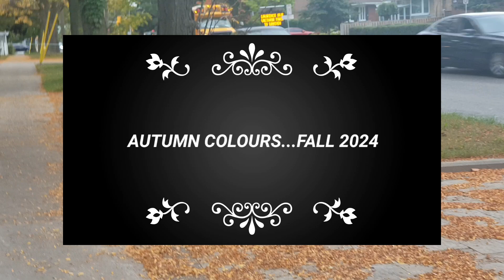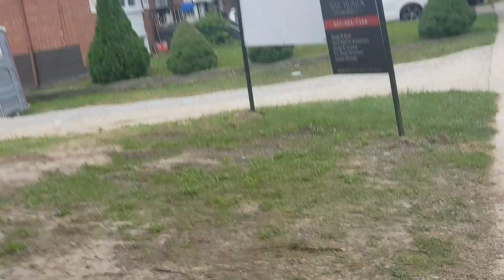Autmn Beauty in canada/Short/NoorAlishba's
Autmn colors